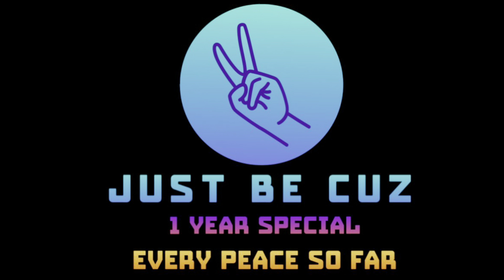Just Be Cuz Vlogs #25 1 Year Special | Every PEACE ! So Far ✌️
Happy 1 Year of Just Be Cuz
For our 1 year of being on YouTube we put together all of our PEACE’s so far.